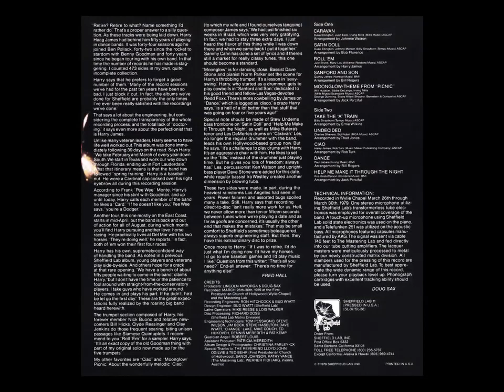Help Me Make It Through The Night – Harry James 1979 Sheffield Lab Still Harry After All These Years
Help Me Make It Through The Night – Harry James and His Big Band
Recorded March 26-30, 1979 in Wylie Chapel at the First Presbyterian Church in Hollywood, California
Released in 1979 on Sheffield Lab LAB-11 (LP). Reissued on Sheffield Lab CD-11 (CD), 10071-2-F (CD), CD-900 (CD), and SL10090 (CD).

Written by Kris Kristofferson
Arranged by Jack Perciful
Trumpet, Leader – Harry James (solo)
Trumpet – Nick Buono, Clay Jenkins, William “Bill” Hicks, Clyde Reasinger
Trombone – Gary Tole, John Cochran
Bass Trombone – Stewart “Stew” Undem (solo)
Tuba – Ira Westley
Saxophones – Mike Butera, Tino Isgro, Chris Galuman, Norman “Norm” Smith, Jack Aiken
Piano – Norman Parker
Bass – Dave Stone
Drums – Les DeMerle
Percussion – Ken Watson
Manager – Frank “Pee Wee” Monte
Producer – Lincoln Mayorga, Doug Sax
Special thanks to the Reverend Lloyd John Ogilvie and Ted Behr of the First Presbyterian Church of Hollywood.

NOTE: The audio for the LAB-11 LP was recorded using three microphones: one stereo microphone for overall coverage, a touch-up microphone on the piano, and a Telefunken 251 for the acoustic bass. All microphones featured capsules manufactured by AKG. The signal directly fed the lacquer master disc cutting tube amplifiers, hence “direct to disc.” Recording direct-to-disc meant that an LP side, consisting of four to five songs, needed to be recorded in its entirety in one take, without mistake, with a short pause between songs to allow the lathe operator to advance the cutting head for the next song while still recording live. The audio appearing in this video is from the CD-900 CD, which was recorded in parallel using a two-track master tape and transferred directly to the digital compact disc master.